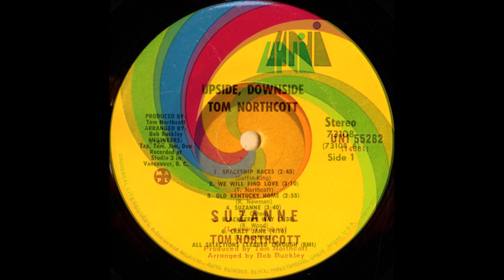Tom Northcott - Suzanne 1971 ((Stereo))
Tom Northcott – Upside Downside
Label: UNI Records – 73108
Format: Vinyl, LP, Album
Country: US
Released: 1971

Label: Not On Label – none
Series: Lost Jukebox – Vol. 080
Format:  CDr, Compilation, Unofficial Release
Country: US
Released: Unknown